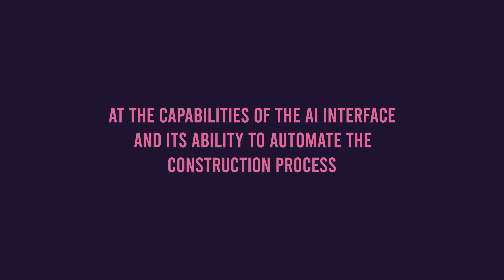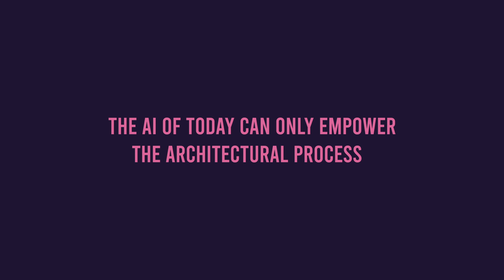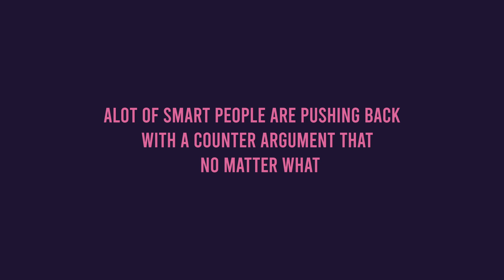Will AI replace Architects ?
The AI of today can only empower the architecture process as it is lacking in many features
The AI of the future can replace them maybe. Regulators and lobbyists will push against it .
Architects will either become obsolete or their job will turn into quality control to make sure that the AI does not make some fatal mistake
They'll Review the plans and sign the necessary paperwork

Obviously that is a big assumptions , and a lot of smart people are pushing back with a counter argument that no matter what , Human creativity will always prevail and we should break out of the fear mentality
No matter what , our only current advice for you as an architect, designer  or a student, start working with AI as soon as you can,

Stay close to the innovations and plan your career and future accordingly
We cant predict the future, but big changes are coming and make sure you are well equipped with skills and knowledge

Chapters

00:00 - The Story
01:11 - The Reality
01:51- The Future
2:59  - Outro

Brunelleschi's Dome: How a Renaissance Genius Reinvented Architecture:

Gaudí. The Complete Works:

Architecture: A Visual History:

Grow your knowledge with Audible promo